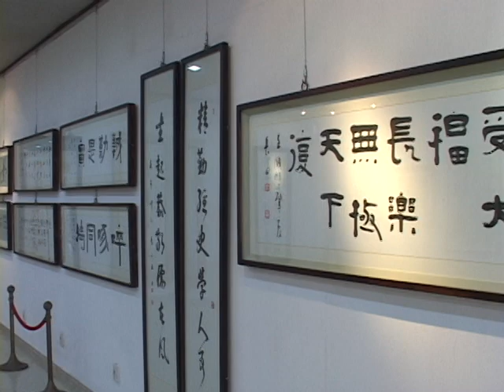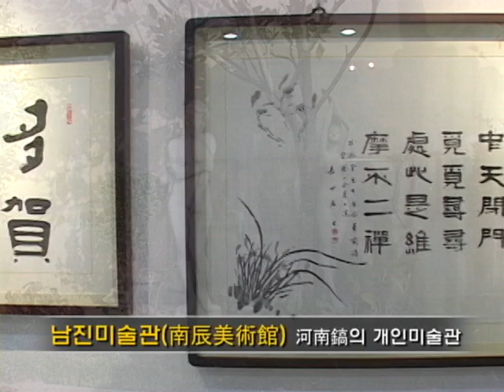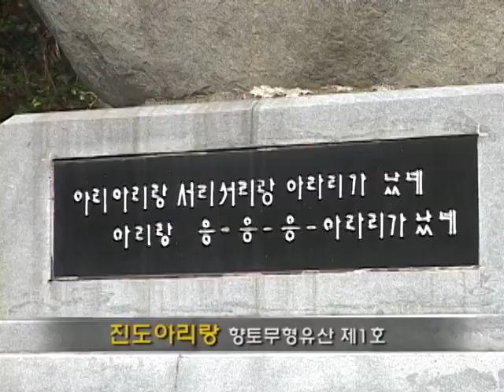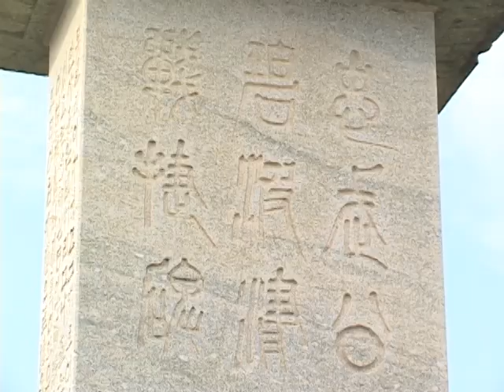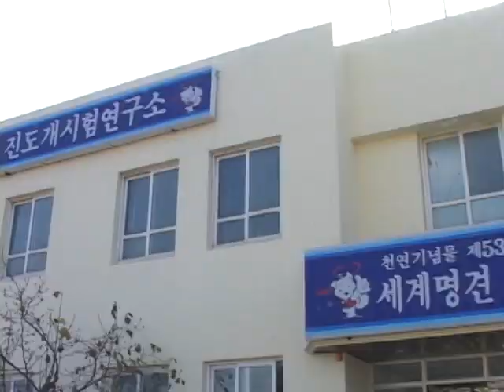진도속으로(Into the Jindo)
[한국향토문화전자대전] 진도속으로(Into the Jindo)
삼보(三寶), 삼락(三樂)으로 유명한 진도. 더불어 천혜의 자연경관을 자랑하는 다양한 진도의 아름다운 영상.